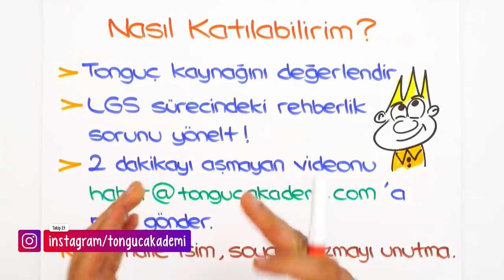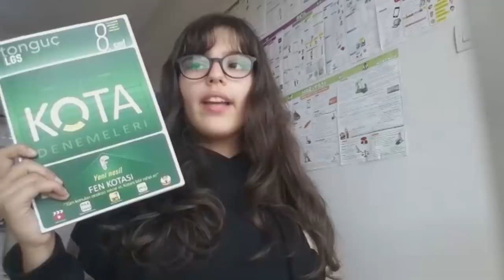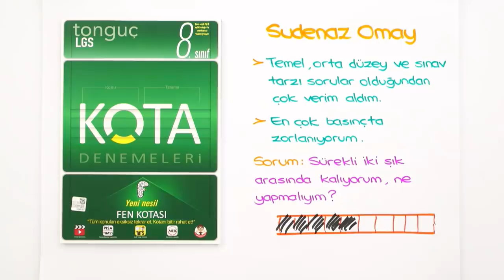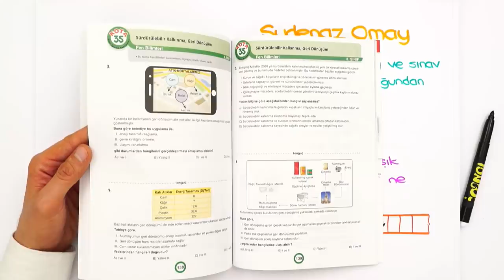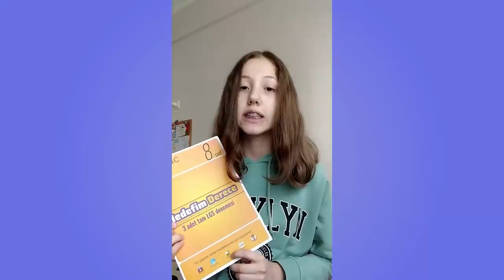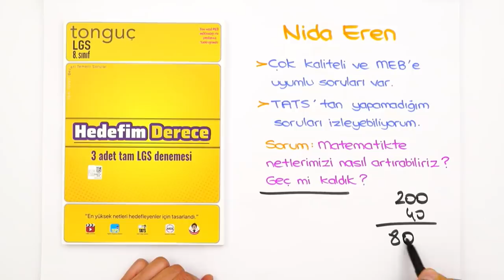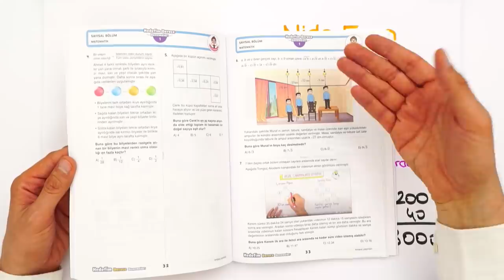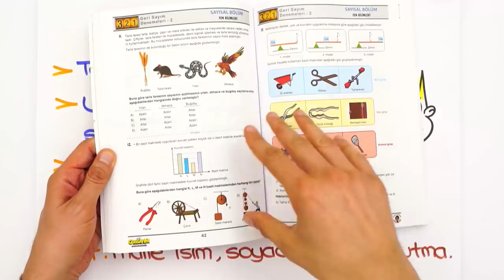Sana Özel LGS Rehberlik | Sizden Gelenleri Cevaplıyoruz 🎬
Yepyeni bir seri ile karşınızdayız! Sizlerden gelen videolarla sana özel rehberlik videolarımız başlıyor! Nasıl katılabilirsin?👇LGS
- Tonguç kitabını değerlendir
- LGS Sürecindeki rehberlik sorunu bize sor
- Mailde ismini- soy ismini yazmayı unutma :)